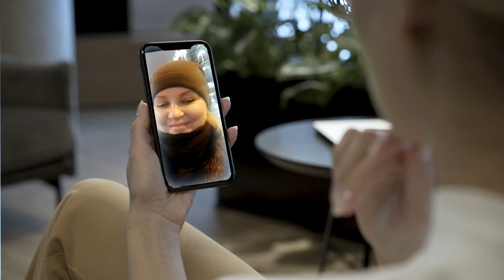В Исаакий. 2 ВИДЕО В 1))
Вставила своё видео в футаж.
Аудио не подбирала.
Уличный музыкант играл у метро Адмиралтейская.
Иду на концерт в Исаакий.

🔥В телефон можно вставить ваше видео.🔥